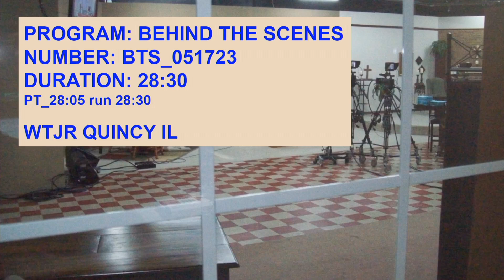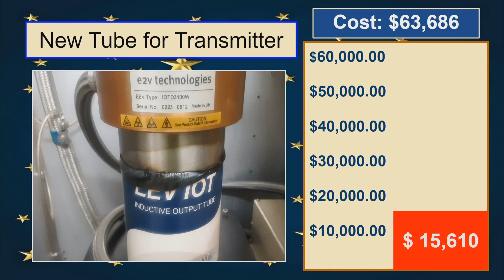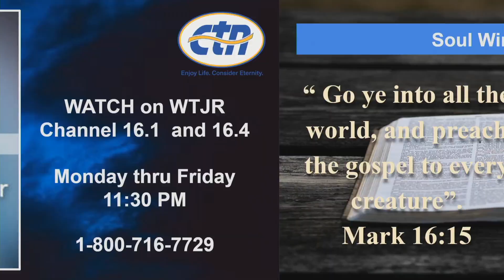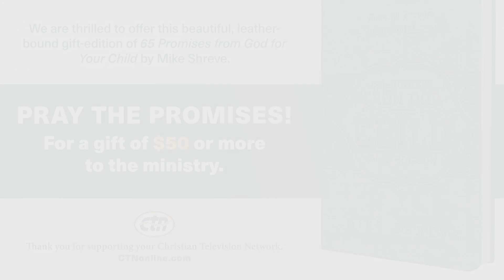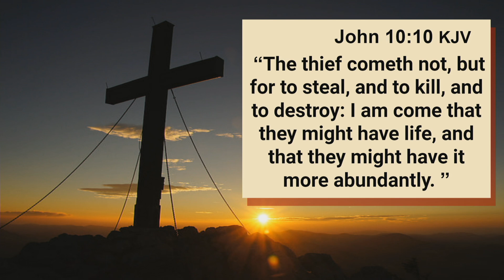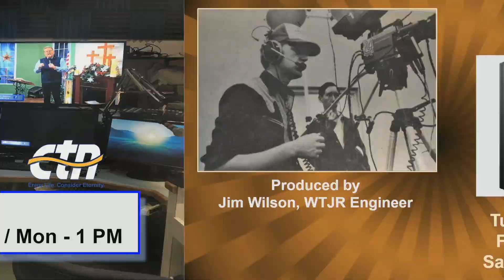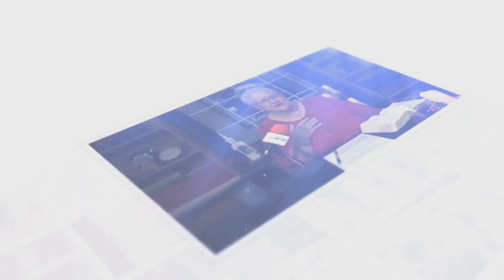BTS 05-17-2023 WTJR STUDIO